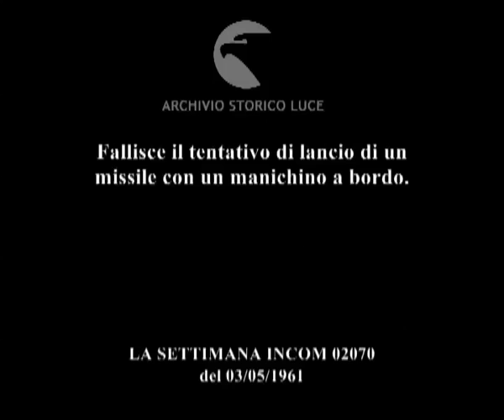L'Atlas fa i capricci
Fallisce il tentativo di lancio di un missile con un manichino a bordo.
   Descrizione sequenze:un missile Atlas parte ; immagini del Mercury Atlas in volo ; gli ingegneri seguono da terra ; immagine dell'esplosione del missile in volo ; gli osservatori seguono da terra ; veduta della capsula del Mercury mentre scende con il paracadute ; la capsula arriva a terra ; un elicottero trasporta la capsula ;